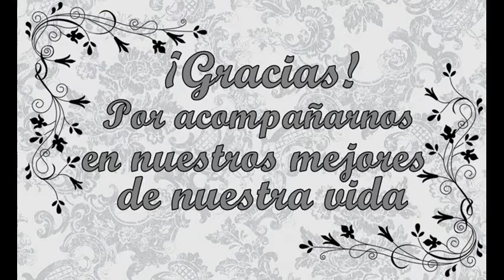bodas de plata javier y concepcion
familia esparza